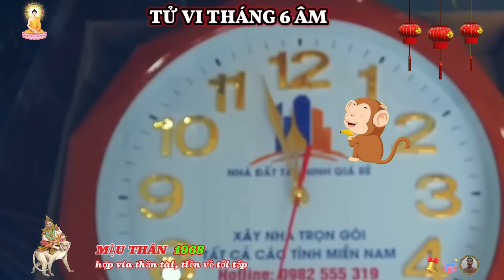☯ Tử Vi Mậu Thân 1968, Tháng 6 Âm Lịch 2024- Hợp vía thần tài, Trúng Số Độc Đắc, Cực Giàu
tử vi tháng 6 âm lịch 2024 của 12 con giáp nhận thấy, đế vượng xuất hiện là điềm báo tử vi vô cùng tốt lành cho bản mệnh, trong tháng mới nhiều dấu hiệu tích cực xuất hiện, tuổi mậu thân làm gì cũng dễ đạt được thành tích vẻ vang, sự nghiệp vô cùng lý tưởng, những kế hoạch được xây dựng từ tháng trước sẽ bắt đầu có những kết quả đáng kể, con giáp này cũng luôn giữ được tỉnh táo và sẵn sàng đối mặt với những rắc rối xảy đến, vì thế, bạn luôn tạo được lòng tin trong mắt mọi người một cách tuyệt đối.